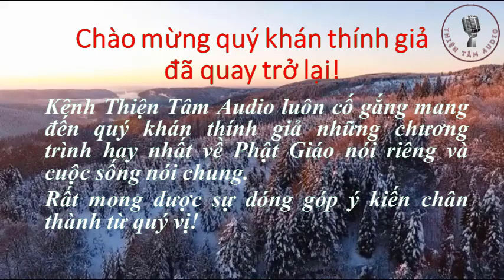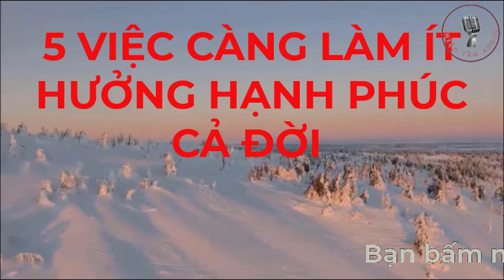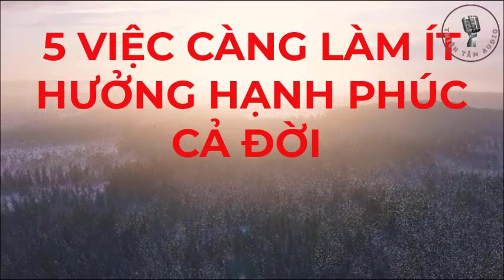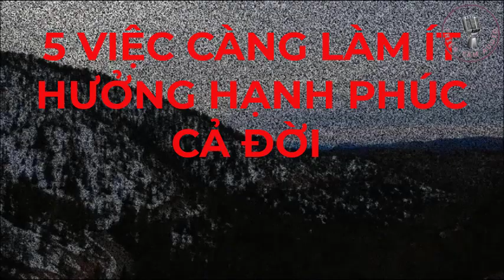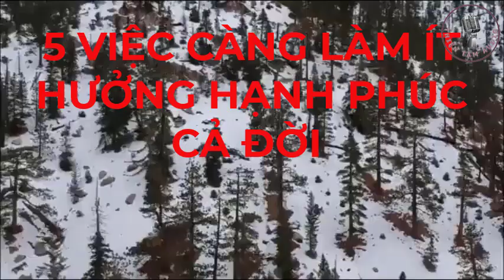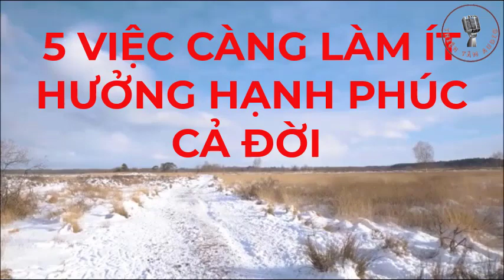Ít Ai Biết NGƯỜI KHÔN NGOAN Làm 5 Việc Này Thiện Tâm Audio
Thiện Tâm Audio luôn cố gắng mang đến cho các bạn những kiến thức hay và bổ ích trong cuộc sống hàng ngày.
Lời Phật Dạy Luật Nhân Quả Báo Ứng Không Nên Xem Nhẹ, Luôn Hiện Hữu Chỉ Là Đến Sớm Hay Muộn Mà Thôi.
- Mời các bạn cùng lắng nghe những mẫu chuyện khoa học, chuyện thực tế đời thường,Pháp Phật hay nhất và mới nhất, chúc các bạn có 1 ngày thật thư giản, và luôn an lành trong cuộc sống.